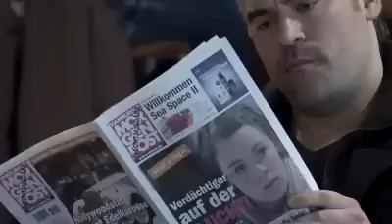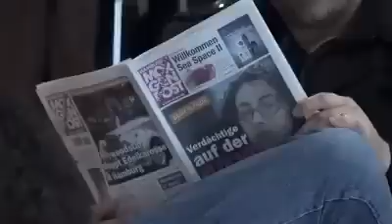Sress Test !! So Crazy & Funny !